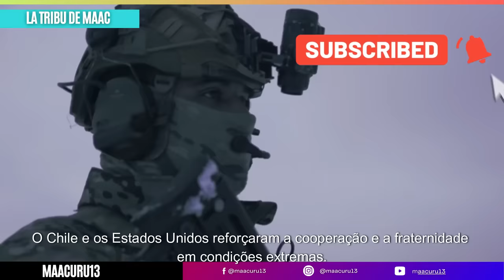EE.UU SORPRENDIDO con el NIVEL de los SOLDADOS CHILENOS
Pacific Dagger 2024: El ejercicio combinado de Operaciones Especiales en el extremo sur de Chile